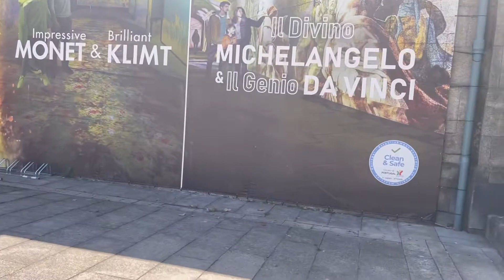CONHEÇA PORTO A CIDADE MAIS BONITA DO MUNDO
= Porto é considerado uma das cidades mais belas do mundo mas só quem conhece sabe dizer e realmente é lindoo demais viu eu fiquei admirada 😍❤️😍.

= me siga em tempo real no Instagram